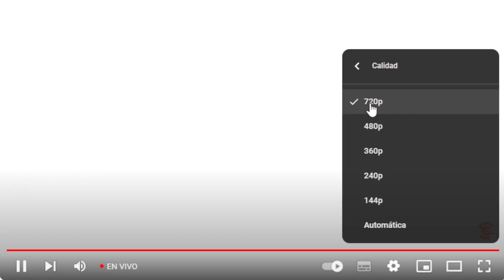MUY BIEN EL AGRADECIMIENTO DE BIDEN, PERO ¿Y LA CHAMBA DE EEUU PARA COMBATIR EL TRÁFICO DE DR0G4S?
La detención de “El Nini” uno de los g0lp3s más eficaces a la d3l1ncu3nc14 y hoy, en la mañanera, el Gral. secretario de la Defensa Luis Cresencio Sandoval confirmó que fue él el orquestador del “culiacanazo”, entonces, ¿dónde quedó esa supuesta protección del presidente López Obrador al “Chapo” Guzmán? Y en este sentido, bien que el presidente Joe Biden agradezca el trabajo de México tras esta detención, pero ¿dónde está la chamba de su gobierno para detener por ejemplo a los responsables de detonar la dependencia hacia las dr0g4s o los banqueros por lavado de dinero? Ya estuvo bueno de que México siempre ponga a los cr1m1n4l3s, a lo 4s3s1n0s, a los tr4f1c4n.